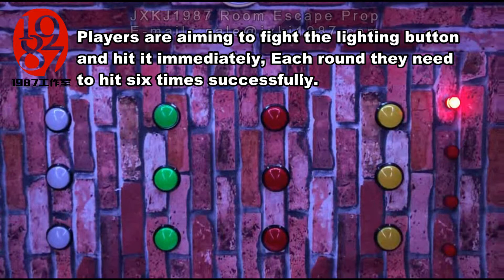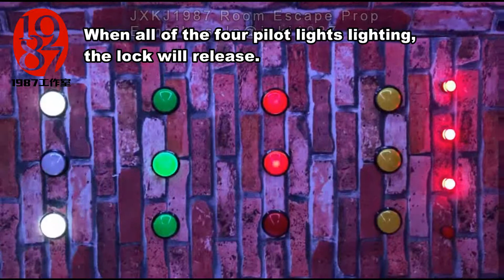Real life room escape game---Whack-a-mole prop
While players press any one of the buttons, the game will be activated. The hamster button will be light randomly .Players are aiming to fight the lighting button and hit it immediately, Each round they need to hit six times successfully.